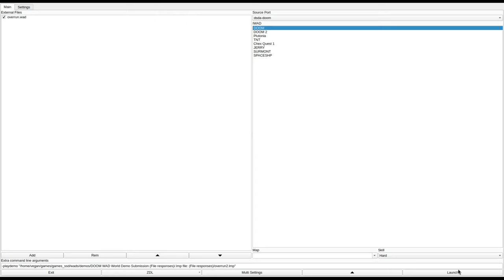DOOM 1 - overrun.wad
called "Overrun Facility" in the /idgames FTP.
created by Carlos Lastra on May 13th, 2017.

I wanted to make a level inspired by the corridors of the original E1M7 from Ultimate Doom.